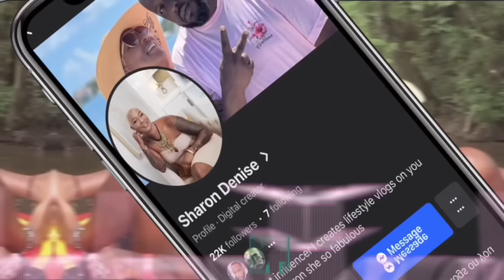Weekend Beach Trip || For Grandsons Birthday|| Vlog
PINTEREST: SHARON SHE SO FABULOUS
TIKTOC : @SHARON_46_
FaceBook : Sharon Denise  In Arizona